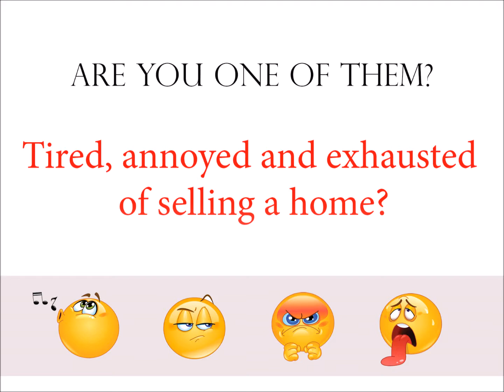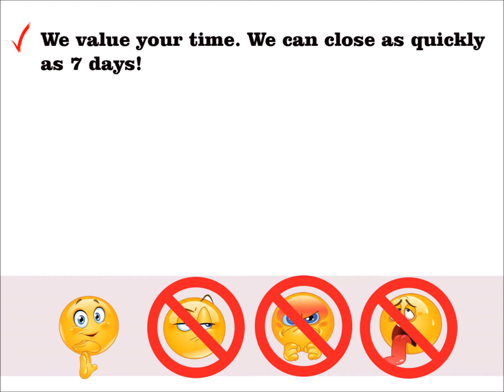SELL YOUR HOUSE FAST FOR CASH PAXTONIA PA | We Buy Houses Paxtonia PA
The benefits of a cash sale are real:
- money fast

You don’t have to deal with a lot of people just “kicking the tires” and checking out your property for fun. We don’t waste your time. This is our business. That means you can sell your house fast in Paxtonia PA

You don’t need to deal with any paperwork. We have it all covered. We buy houses in Paxtonia PA.

Working With A Reputable Paxtonia House Buyer / Investor:

Always make sure that your cash buyer is reputable. At CashHouseBuyersPA.com, We buy houses in and around Paxtonia PA. We offer over a dozen great references of past sellers we’ve helped, check out our testimonials and we’ll be happy to answer any questions you have so that you feel comfortable.

We pride ourselves on being a strong part of the Paxtonia community.  Our local mission is to help local Paxtonia PA homeowners who need to sell your Paxtonia house fast do it quickly, at a price fair to you, and to help improve the beauty of neighborhoods one house at a time.

If you’re wondering about selling your house for cash in Paxtonia or just need to sell a property near Paxtonia, we can help you.